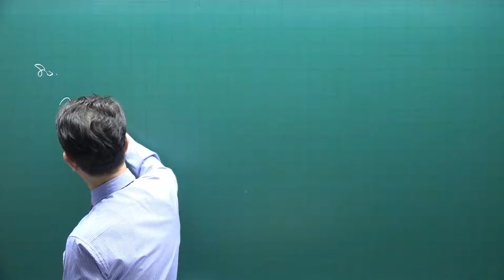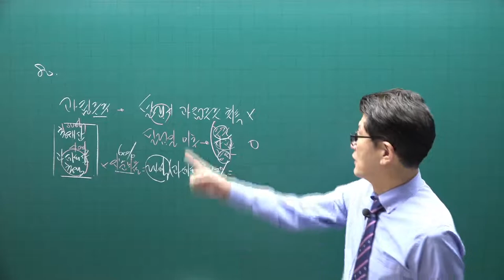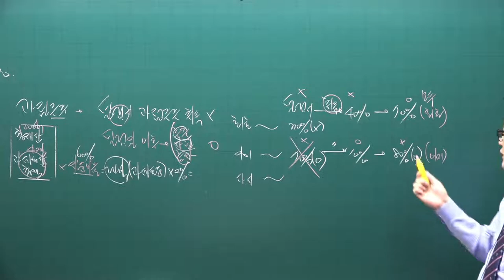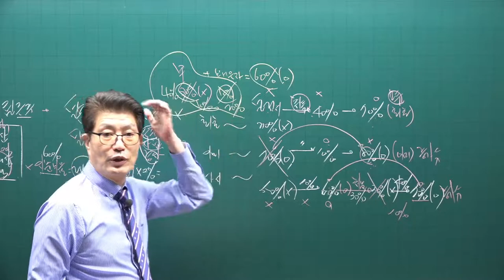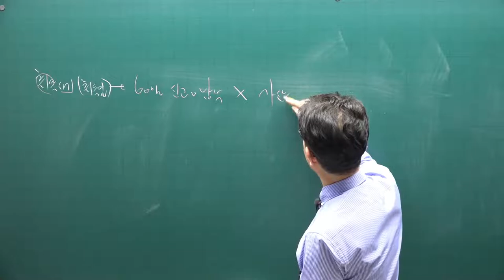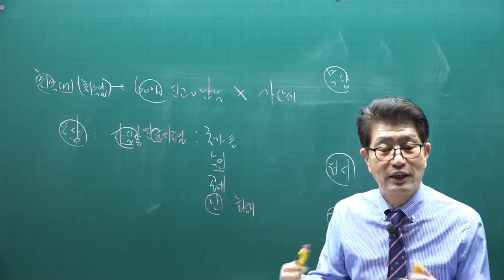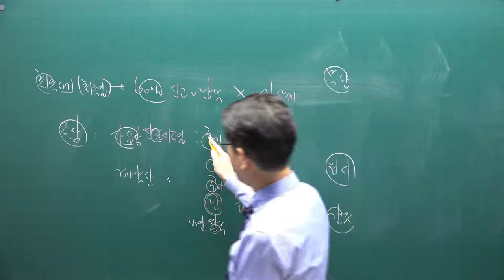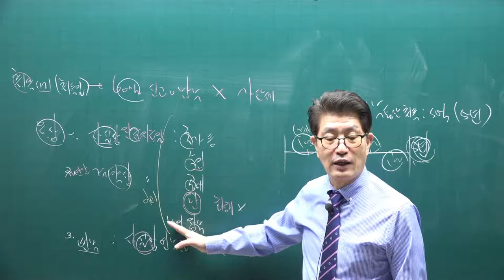[공전무] 2021년 공인중개사 세법 기본이론 5강